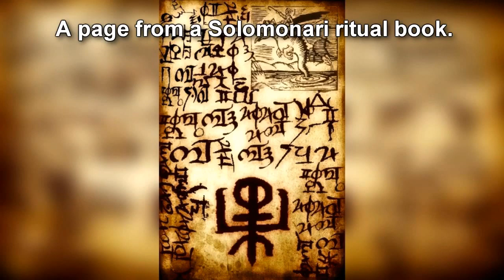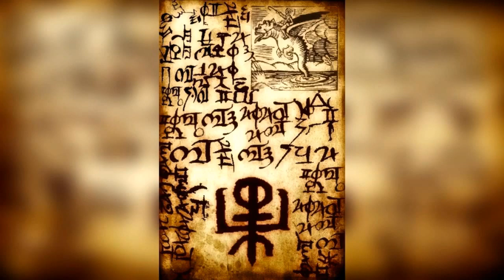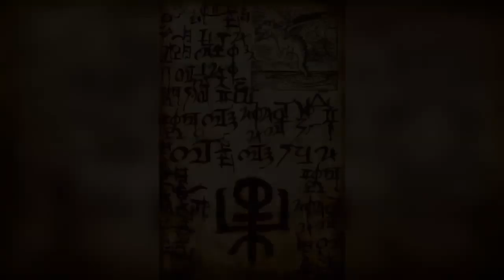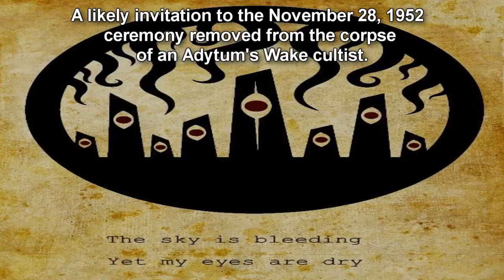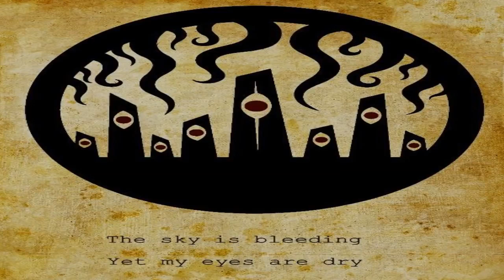Complete overview of Sarkicism (Sarkic Cults) | SCP Foundation lore explained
This is Sarkicism explained! This SCP Foundation wiki reading video is an educational, information compilation regarding the Sarkic Cults (Sarkicism) from the SCP Foundation Universe is a group of interest!! All the basic information you need to know about them are read here in this video!

Note this is an older compilation I still had on my hard drive and is not reflective of my new style so just be warned!

Written by Metaphysician and many others